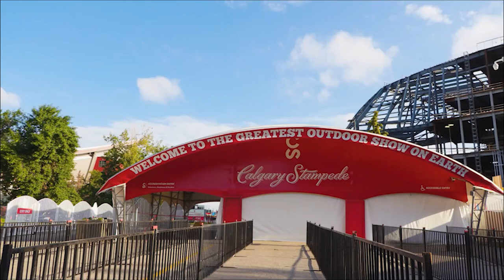Calgary Stampede Dog Bowl 2022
The Canine Stars returned to the Calgary Stampede Dog Bowl for 2022! With 4 shows a day being jammed packed and lines stretching throughout the BMO Centre, over 110,000 Stampede guests were thrilled by the amazing stunts and tricks. The Canine Stars Stunt Dog Show features some of the greatest Canine Athletes rescued from around the world. The Dog Bowl features the best trainers and Canine Athletes from Calgary and all over Canada!

➡️ The Canine Stars are now booking our 2023 & 2024 tour across North America and beyond! 🌎

We'll be at CAFE in Ottawa, IAFE Booth 247 in Indianapolis, WFA Booth 207 in Reno, or book